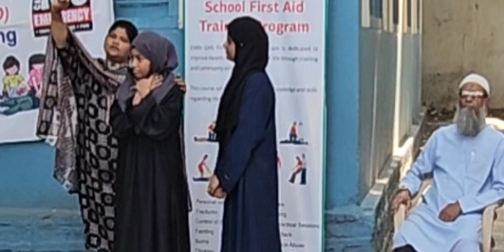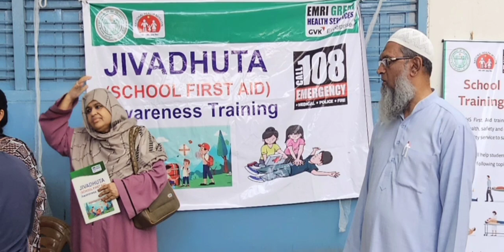First Aid Training to Govt High School Reinbazar students